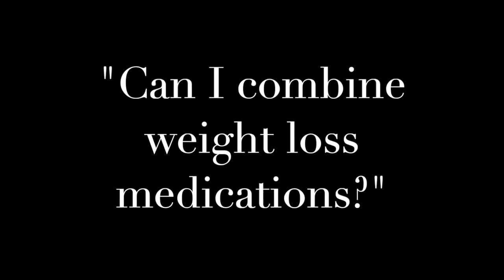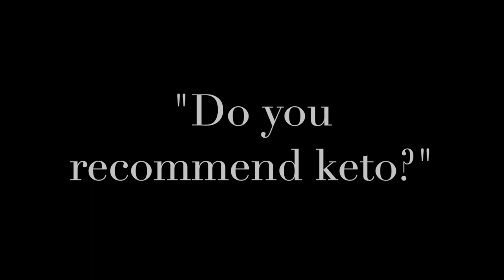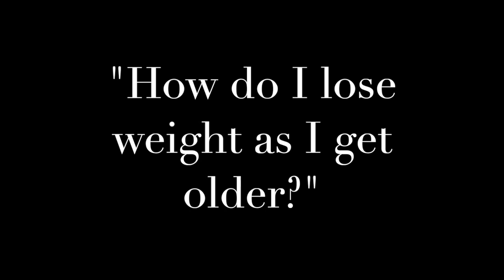Practical Weight Loss Tips -- Michael Albert M.D.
A board-certified weight loss doctor gives you practical tips on how to lose weight.